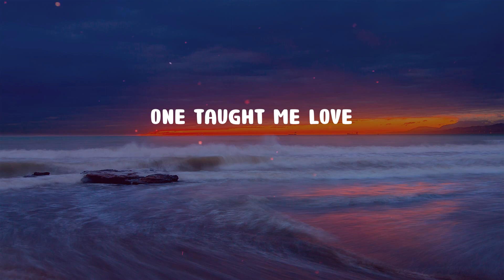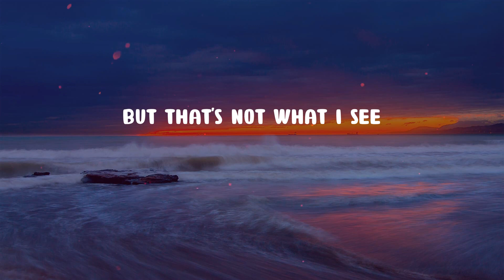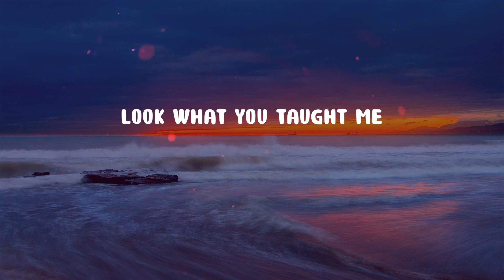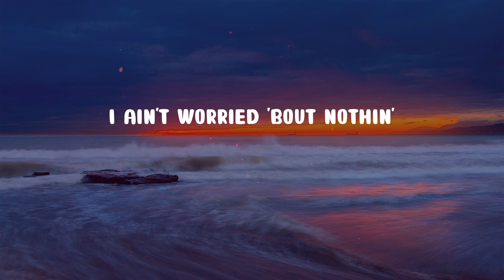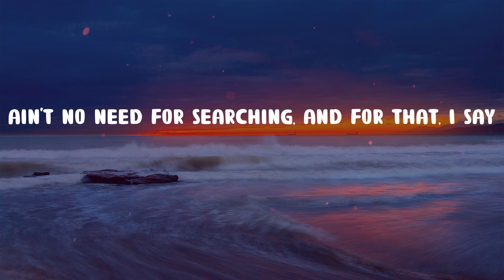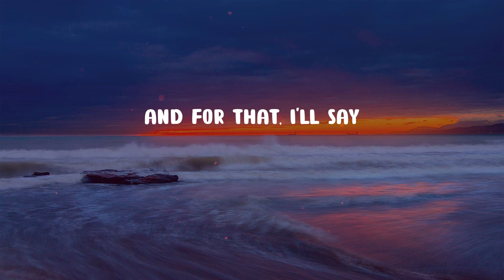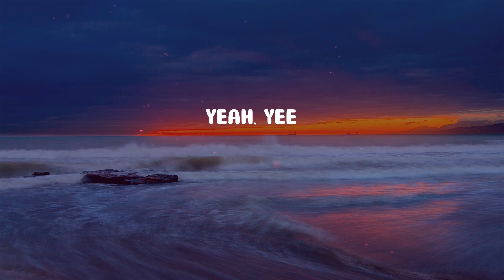Ariana Grande - thank u, next (Lyrics)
thank u, next (Lyrics) - Ariana Grande

🎤 Lyrics thank u, next:
Yeah, yee
Yeah, yee